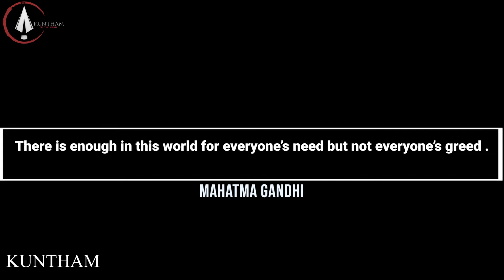Tumbadd-Movie recommendation -#2- മികച്ച ഹൊറർ സിനിമ ?-Episode 2- Kuntham Recommends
Hi ,
 This week we recommend one of the best Indian films in the horror genre (in our opinion). Please watch if not seen yet.

On the screen:
Ashish and Sathyajith.

Regards,
Kuntham.